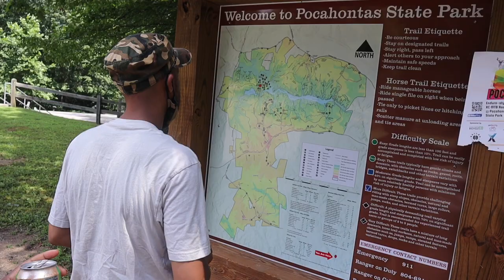Day Date w/ the hubby 💙 | Pocahontas State Park | Jessie Jordan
In today’s video, hubby and I head to Pocahontas State Park to spend some time together and explore nature, one of our favorite things to do.

Camera: Canon M50
Editing: iMovie

Hi! My name is Jessie Jordan. I’m an actor and content creator. I’m American and my husband, Benyam is Ethiopian. On this channel, you’ll see a lot of beauty, lifestyle and vlogging content!

Jessie